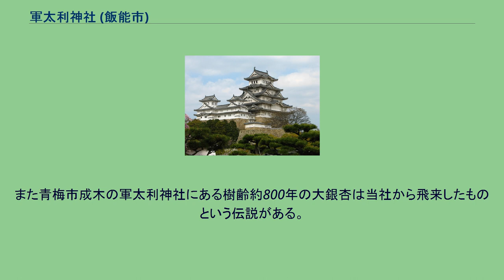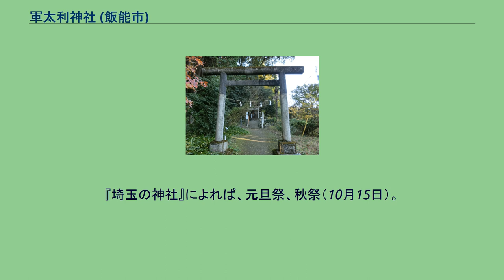軍太利神社 (飯能市)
軍太利神社（ぐんだりじんじゃ）は、埼玉県飯能市大河原にある神社。
『入間神社誌』によれば、祭神は軻遇突智神。
配祀神、合祀神なし。
『飯能市史』によれば、祭神は加具土命。
ほかに大日孁貴命外七柱の命を祀る。
建仁年間（1201年 – 1203年）に大河原村（現飯能市大字大河原）の領主で鎌倉幕府御家人の大河原四郎が勧請したといわれている。
大河原氏は殿屋敷と呼ばれる場所に居住し、当社すぐ後方の龍涯山に砦を構えて戦に備え、武門の守護神として当社を祀り、近くの金蔵寺と八耳堂も信仰していたといわれている。
殿屋敷の東方に当社の旧趾がある。
また青梅市成木の軍太利神社にある樹齢約800年の大銀杏は当社から飛来したものという伝説がある。
天和2年（1682年）に火災で全焼して再建した。
『新編武蔵風土記稿』の大河原村の項には「土人相伝ふ此村を往古は軍茶ヶ根村と唱へしと云、按ずるに当村の鎮守、軍茶利を祭るが故に唱へしならんか」「軍茶利社　村中の鎮守なり、例祭九月廿九日、村民の持なり」とある。
明治5年（1872年）に大河原村の鎮守として村社に列格した。
明治40年（1907年）5月に3つの稲荷神社、2つの神明神社、3つの愛宕神社、白山神社、阿松神社、八坂神社、軍太利社の計12社を合祀した。
『武蔵国郡村誌』の大河原村の項には「軍茶利社　村社々地東西十五間南北十三間三尺面積百五十坪村の西方にあり軻遇突智命を祭る祭日九月十五日」とある。
本殿、拝殿、幣殿、鳥居。
摂末社として、山守神社（祭神・大山祇命）、水天宮（祭神・安徳天皇）、大鷲神社（祭神・天日鷲命）、子野神社（祭神・大己貴命）、摩利支天社がある。
境内に樹齢約300年の樫の大木、山から水を引いた神井がある。
神社の周辺には池、八耳堂、大河原自治会館、ゲートボール場がある。
『入間神社誌』『飯能市史』によれば、元旦祭（1月1日）、春祭（2月15日）、例祭（10月15日）、秋祭（11月23日）。
『埼玉の神社』によれば、元旦祭、秋祭（10月15日）。